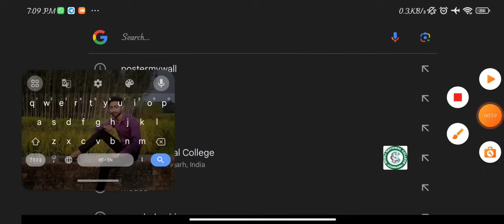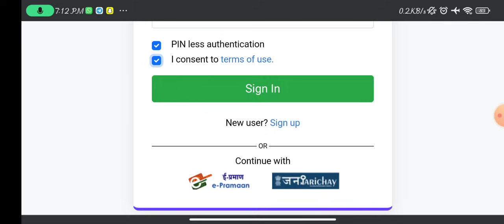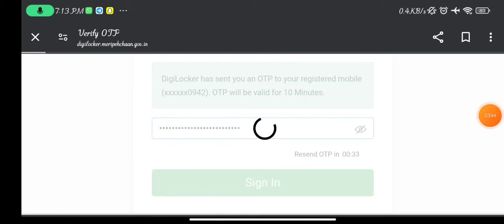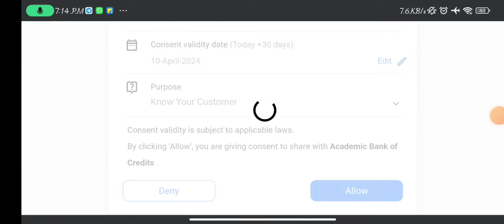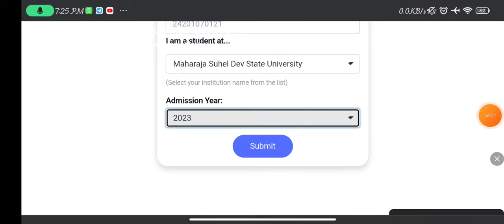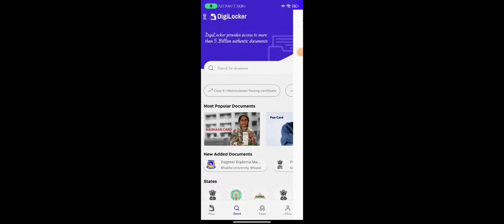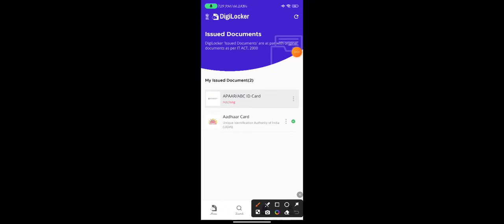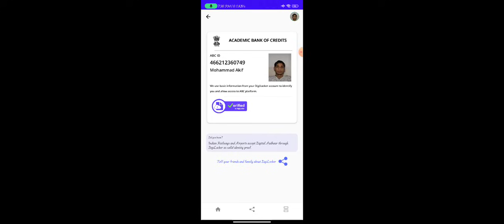Apaar Card Kaise Banaye || अपार कार्ड कैसे बनाए || How to make Apaar Card || Apaar ID Card |ABC CARD